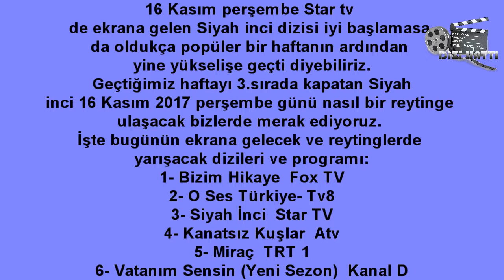Vatanım Sensin Bizim Hikaye Kanatsız Kuşlar Reytng Sonucları